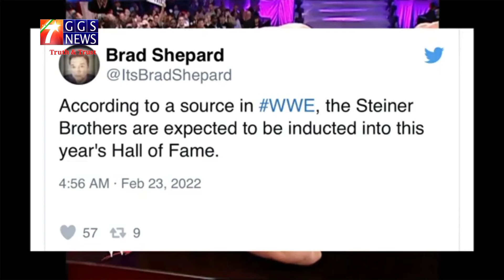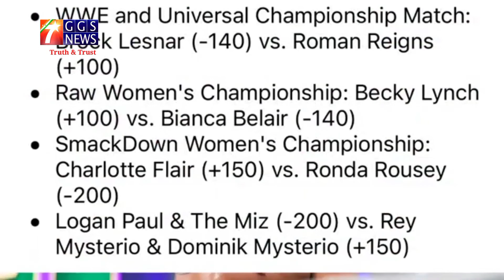🔴WWE SmackDown Highlights Live |25/2/2022 | WWE FRIDAY NIGHT SMACKDWON Highlights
WWE SmackDown Today Live Highlights  |25/2/2022- WWE FRIDAY NIGHT SACMCKDOWN HIGHLIGHTS  |

7Star GGS News

WWE Smackdwon HD 25/2/2022- WWESmackdown WrestleMania Backlash Highlights GGSToday

Roman Reigns Win Universal Championship |

WWE SmackDown HIGHLIGHTS 25/2/2022 | 7Star GGS NEWS

danielbayern raw highliths
 25 February 2022 | 7StatGGS News

WWE SmackDown Perview Highlights | 25 February 2022

WWE Crown Jewel Raw HD 25/2/2022- WWE Monday Night Highlights

WWE Crown Jewel Rawhighliths HD 25/2/2022- WWE WrestleMania Backlash Highlights

Welcome 7Starggs News ! Find out who will face each other in WWE WWE Day1 2022 In this Match Card Predictions. The date of this PPV it's Sunday, , 2 January  2022, streaming live on WWE Network.

▶️ Subs Seconds

WWE Royal Rumble 2022 matches

Royal Rumble 2022 takes place at St. Louis, Missouri's America's Center on Jan. 29. For those without a live ticket, it starts at 5 p.m. PT/8 p.m ET. Grappling fans across the pond will have to stay up late, as the show starts at 1 a.m. UK time. In Australia, Royal Rumble begins at midday AEDT on Monday.

Match card

• Men's Royal Rumble.

• Women's Royal Rumble.

• Edge and Beth Phoenix vs. Miz and Maryse.

How to watch: Peacock, WWE Network

As you probably know by now, Peacock is the new home of WWE's pay-per-views. The WWE Network has in essence migrated to NBC's Peacock streaming service and that's where you'll go to watch Royal Rumble 2022. Peacock has three tiers: Free, Premium and Premium Plus. To watch WWE content, you'll need a Premium subscription. The good news is that'll set you back $5 a month, less than the $10 for WWE Network.

If you're outside of the US, you'll watch Royal Rumble 2022 on the WWE Network as usual.

WWE Championship -- Brock Lesnar (c) vs. Bobby Lashley: Lesnar captured the WWE championship at Day 1, winning a fatal five-way match against Lashley, Big E, Seth Rollins and Kevin Owens. Lesnar only ended up in the match because Roman Reigns tested positive for COVID-19. The following Raw, Lashley won a shot against Lesnar in a four-way match. This sets up a long-awaited first-time meeting between Lesnar and Lashley, two of the premier powerhouse wrestlers of their generation.

Miz & Maryse vs. Edge & Beth Phoenix: Since Edge and Miz began mixing things up, it seemed the obvious endpoint was a mixed tag match involving their wives. Both Maryse and Phoenix are former champions who no longer compete in the ring but will get to work in a marquee match at the Rumble. Maryse tried to help Miz steal a win at Day 1 but was chased off by Phoenix, setting up the match.

Universal Championship -- Roman Reigns (c) vs. Seth Rollins: Reigns was in need of an opponent with Lesnar having won the WWE championship at the point where Reigns was out due to a positive COVID test. WWE official Adam Pearce was tasked with finding Reigns an opponent and the Jan. 7 edition of SmackDown came to a close with Rollins showing up in Reigns' locker room and laughing at the champion. It was then confirmed on the following Raw that Rollins would, in fact, be Reigns' opponent despite the two being on different brands.